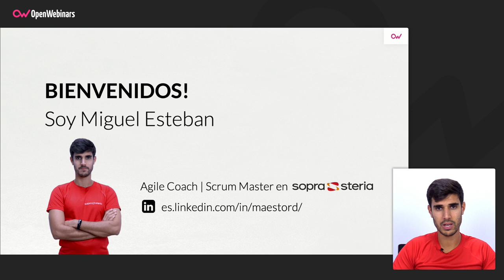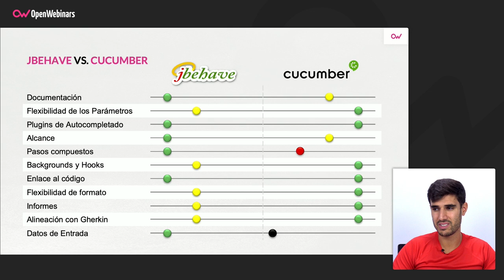CUCUMBER VS JBEHAVE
Descubre en este vídeo las diferencias que existen entre los dos principales framework que soporten BDD que son Cucumber y Jbehave.